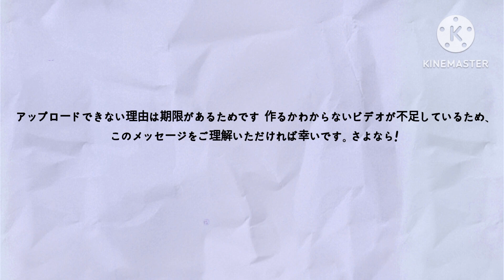The Reason Why I Cannot Post New Videos.